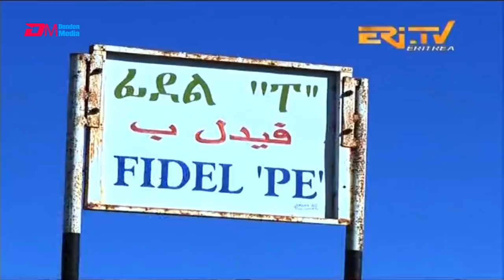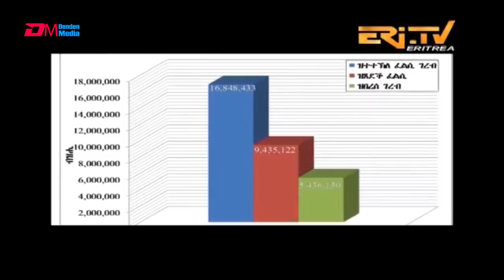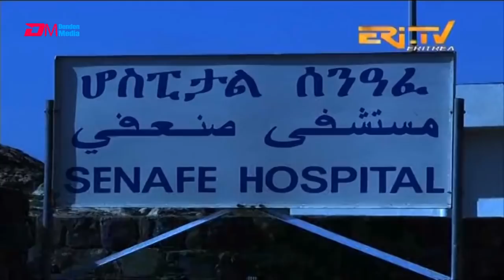ERi-TV Documentary: ወፍሪ ሓምላይ ኤርትራ ውጸኢት ኣርእዩ - Greening Eritrea Campaign Pays Off